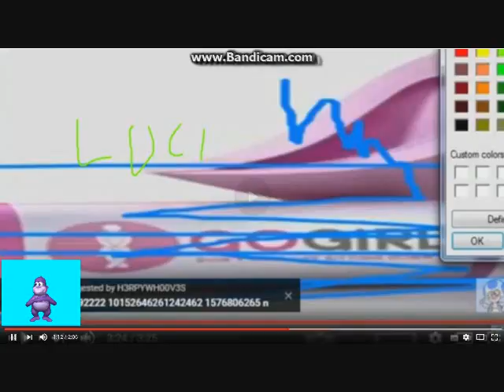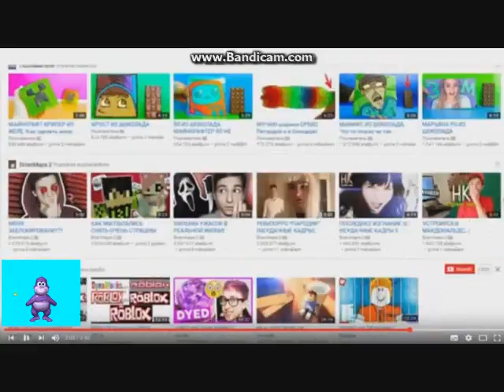Dell YTP (120/500)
Descriere